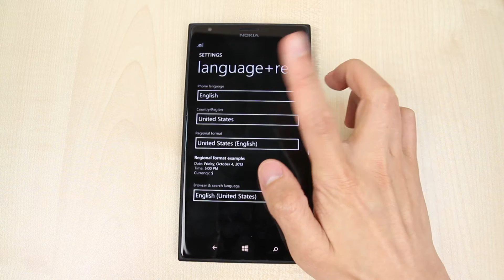Nokia Lumia 1520 - How to change language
This video shows you how to change the language on Nokia Lumia 1520.